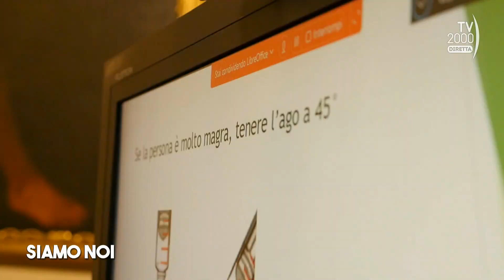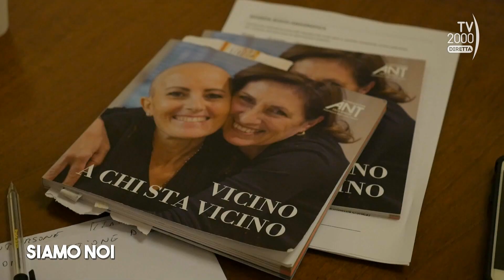Siamo Noi (Tv2000), 10 marzo 2023 - Pistoia, corsi per i caregiver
La Fondazione ANT Italia ONLUS, fondata nel 1978, offre assistenza domiciliare ai malati di tumore e attività di prevenzione gratuite. In collaborazione con il Comune di Pistoia e la Fondazione Caript, ha avviato corsi gratuiti dedicati ai caregiver: otto lezioni di due ore ciascuna, con l'obiettivo di fornire conoscenze, competenze e supporti utili ad affrontare l'attività di caregiving e ridurre il carico assistenziale percepito, migliorando la qualità di vita del familiare. Il servizio è di Rosario Sardella.